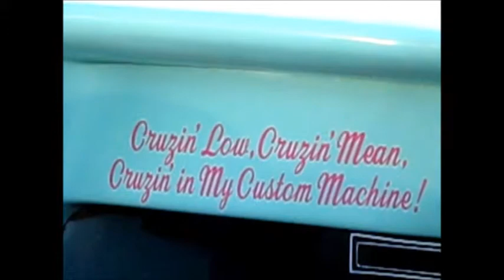O'Reilly Auto Parts, Aurora CO